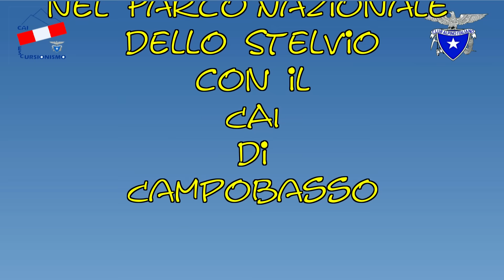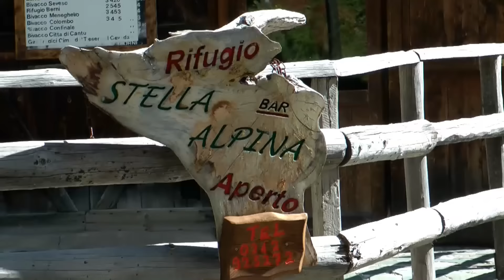Parco Nazionale dello Stelvio - Sentiero Glaciologico - 2015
Bellissimo percorso da Santa Caterina Valfurva al Rifugio Branca con spettacolare vista sul Ghiacciaio dei Forni.